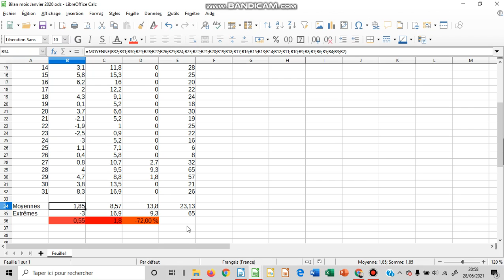Bilan climatique mois de janvier 2020 (ma station météo)